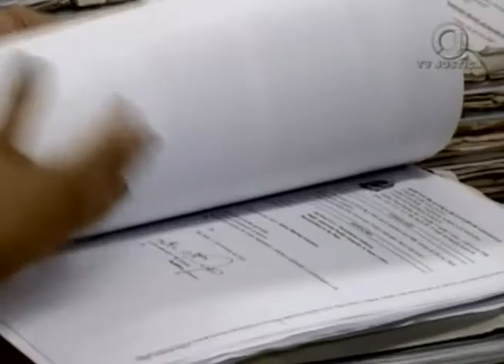Jornal da Justiça 2ª edição - Militar Preso (22/01/2018)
Um policial militar continuará em presídio militar. Ele é acusado de furtar um trator que pertence à massa falida da empresa Gyotoku. A decisão é do Superior Tribunal de Justiça.